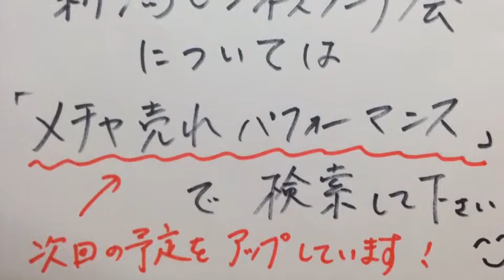真の人脈とチャンスが広がる！新潟ビジネスランチ会 お客様のご感想